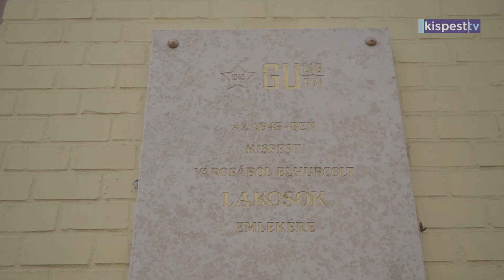2023.03.03. A kommunizmus kispesti áldozataira emlékeztek Kispesten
A kommunizmus kispesti áldozataira emlékeztek Kispesten, a Városház téren.